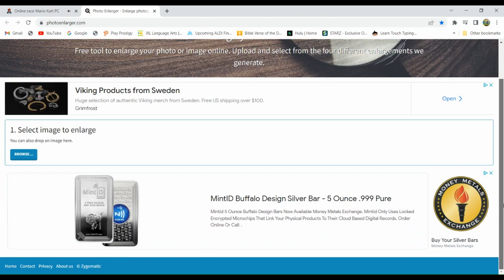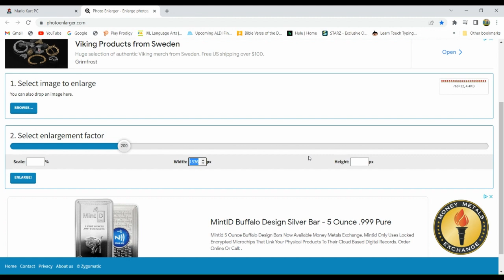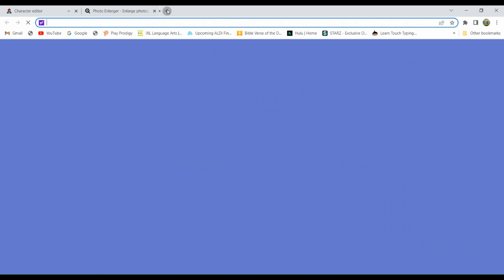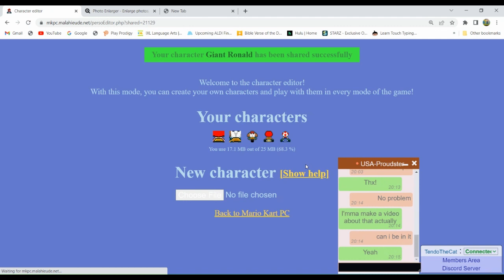How to make your MKPC Character Giant!